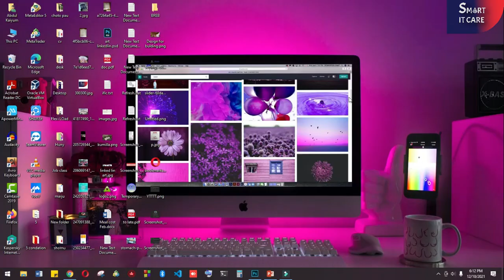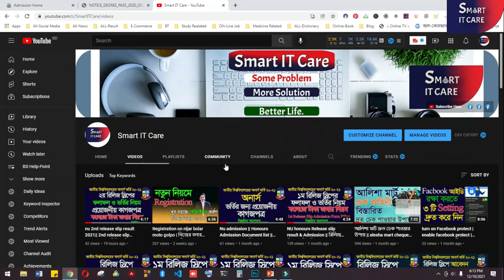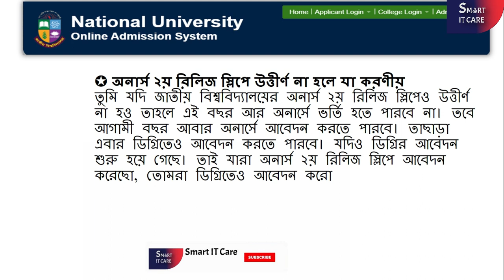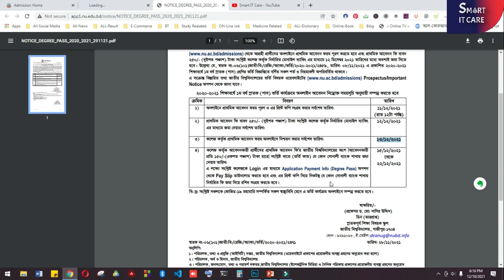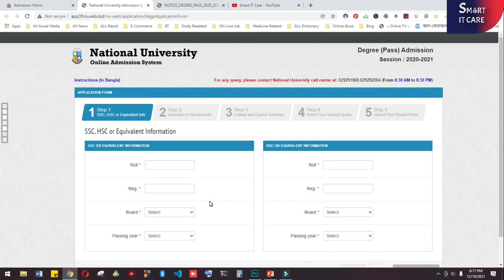degree admission 2021| ডিগ্রি ভর্তির নিয়ম |ডিগ্রি ভর্তি ২০২১ সর্বশেষ আপডেট | ডিগ্রি ভর্তির রেজাল্ট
ডিগ্রি ভর্তির নিয়ম
কেউ যদি ডিগ্রিতে ভর্তি হতে চায় তাহলে তাকে কমপক্ষে D গ্রেডে পাস করা লাগবে।
ডিগ্রী কোণে ভর্তি পরীক্ষা হয় না। এসএসসি ও এইচএসসি রেজাল্ট এর উপর ভিত্তি করে ভর্তি নেয়া হয়।
ডিগ্রী ভর্তি পরীক্ষায় দুইবারে দুইটি মেধাতালিকা প্রকাশ করা হয়ে থাকে।
দুইটি মেধা তালিকা প্রকাশ করার পর দুইটি রিলিজ স্লিপ প্রকাশিত করা হয়।
জাতীয় বিশ্ববিদ্যালয়ের ডিগ্রী কোর্স সমূহ
আমরা সকলেই জানিয়ে জাতীয় বিশ্ববিদ্যালয় ডিগ্রি ভর্তির জন্য সকলেই আবেদন করতে পারি। জাতীয় বিশ্ববিদ্যালয় শিক্ষার্থীদের তিন বছরেরর অনেকগুলো কোর্স রয়েছে। আজকে আমরা জাতীয় বিশ্ববিদ্যালয় ডিগ্রী তিন বছরের কোর্স সমূহ আলোচনা করব।
(বিএ) Bachelor of Arts
(বিএসসি) Bachelor of Science
(বি স্পোর্টস) Bachelor of Sports- B Sports
(বিএমইউ) Bachelor of Music
(বিএসএস) Bachelor of Social Science
(বিএসএস) Bachelor of Business Studies- BSS